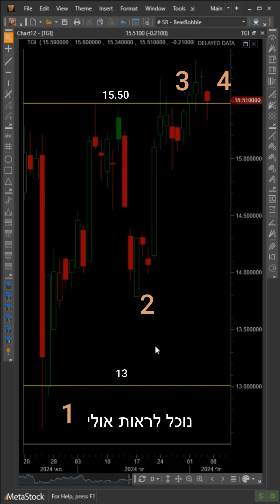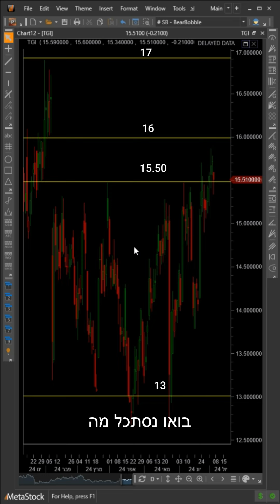מניה ביום - מניית TGI